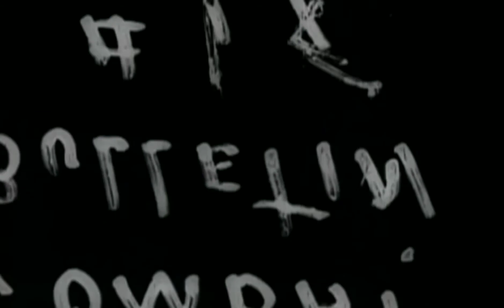cod psp kampanye amerika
ulasan singkat mengenai peran divisi lintas udara 82